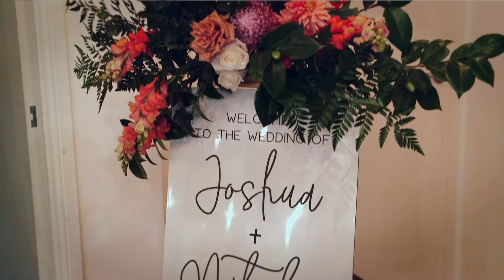The Woolshed - Mr and Mrs Morales Wedding 22.4.22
Weddings at The Woolshed - find out more information about our weddings